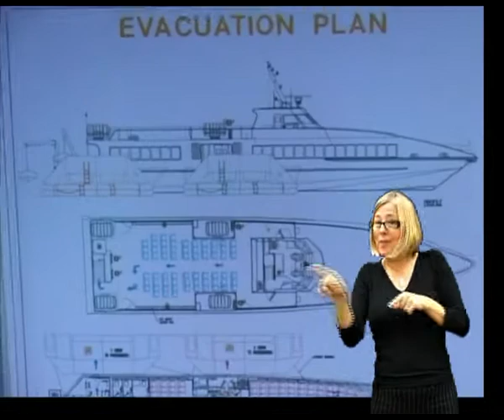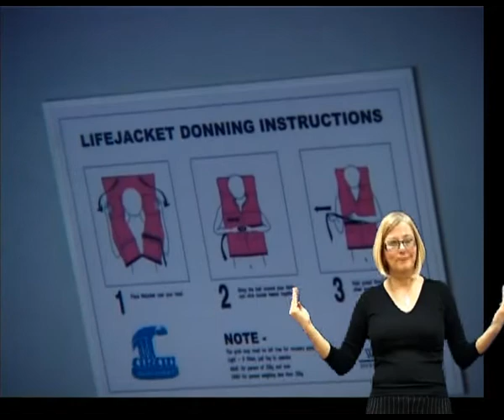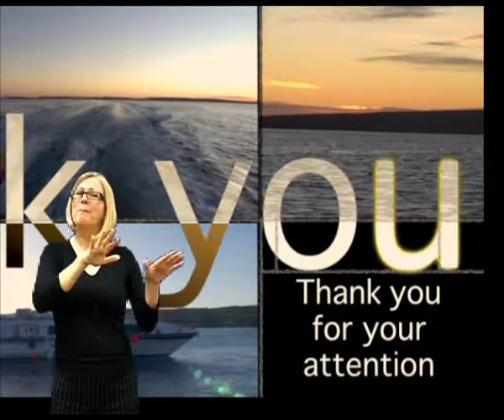ireland ferries bigger